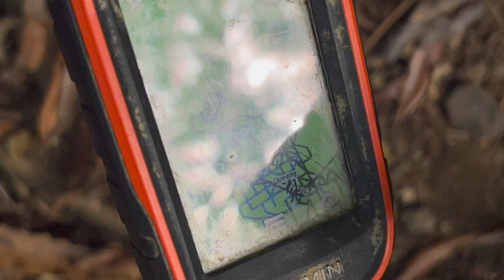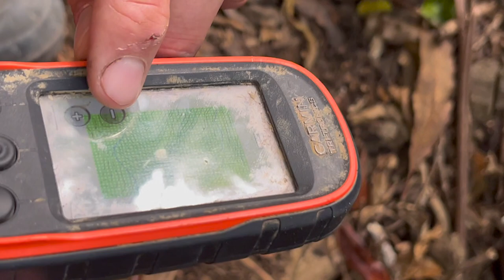വേട്ട പട്ടികളുമായി പന്നി വേട്ട | Pig Hunting with Dogs Part -2 | Pig Hunting NZ | Binil Hunts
An exciting pig hunting with dogs in New Zealand. Epic adventure, it was really tough filming it in such an inhospitable environment. Please do watch and support guys.

Warning!!! This video contains scenes of hunting which may be disturbing to some viewers. Viewers' discretion is advised.

Epidemic sounds